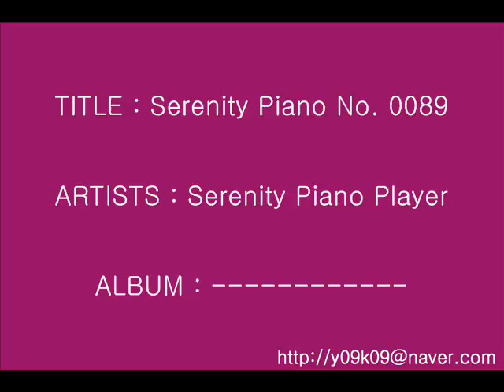Serenity Piano No. 0089 - Serenity Piano Player